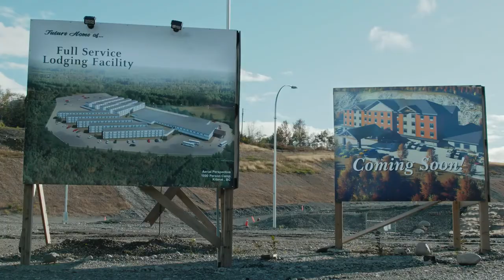Documentary Recommendation :The Whale and the Raven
The Whale and the Raven

Director Mirjam Leuze’s The Whale and the Raven illuminates the many issues that have drawn whale researchers, the Gitga’at First Nation, and the Government of British Columbia into a complex conflict. As the people in the Great Bear Rainforest struggle to protect their territory against the pressure and promise of the gas industry, caught in between are the countless beings that call this place home.
 فیلم بسیاری از مسائل را که محققان ، مردم محلی و دولت بریتیش کلمبیا را به یک درگیری پیچیده کشانده است ، روشن می کند. در حالی که مردم جنگل های بارانی Great Bear در تلاش برای محافظت از قلمرو خود در برابر فشار و وعده صنعت گاز هستند ، در این میان موجودات بی شماری قرار گرفته اند که این مکان را خانه می نامند.